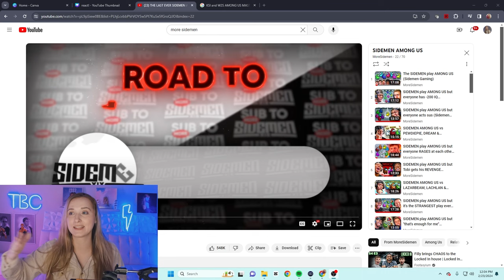REACTING TO KSI & W2S AMONG US SIDEMEN MASTERCLASS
REACTING TO KSI & W2S AMONG US MASTERCLASS